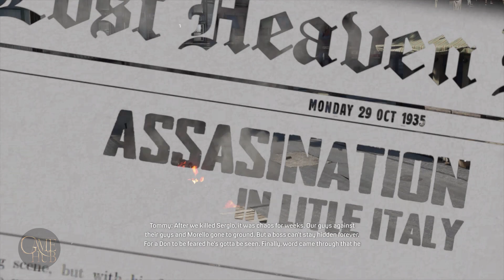MAFIA 1 DEFINITIVE EDITION PC Gameplay Walkthrough Part 16 FULL GAME [1080P FULL HD] - No Commentary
** Mission: Creme De La Creme **

00:00 Intro
01:36 Get InThe Vehicle And Reach The Theatre
04:00 Don't Let Morello Escape
11:50 Destroy The Plane's Engines
12:44 Follow The Damaged Plane

Quick, easy chapters and to the point walkthrough guides for MAFIA 1 DEFINITIVE EDITION.